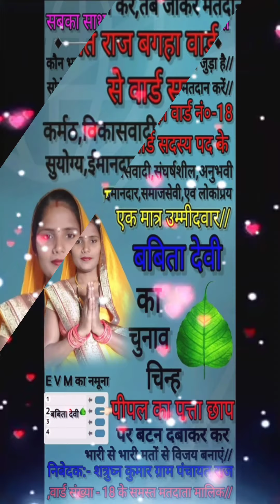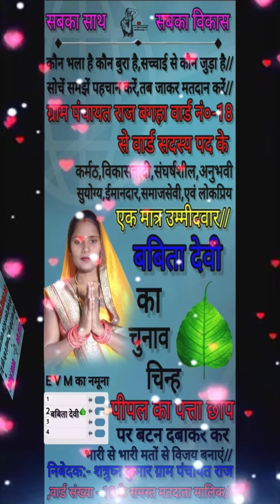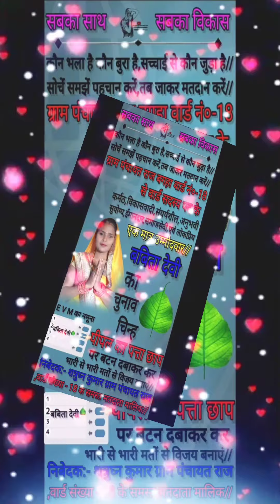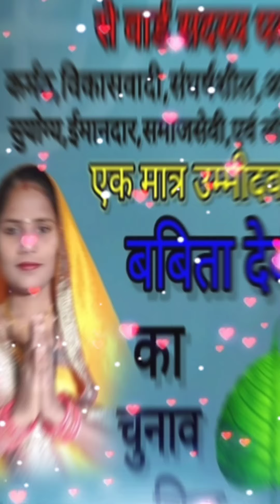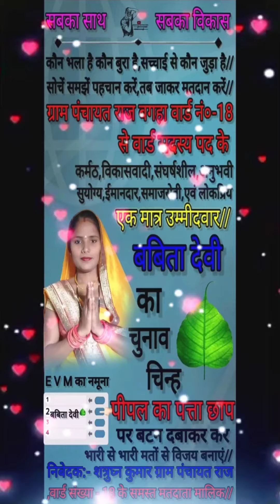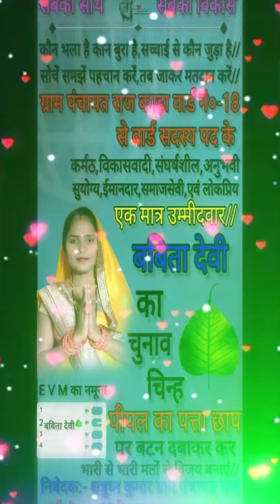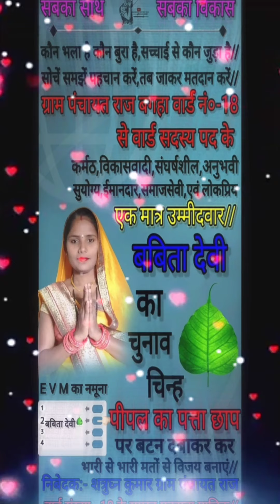बबिता देवी जिंदाबाद Naushad Editing Hub 7479891361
सतरुधन भैया जिंदाबाद